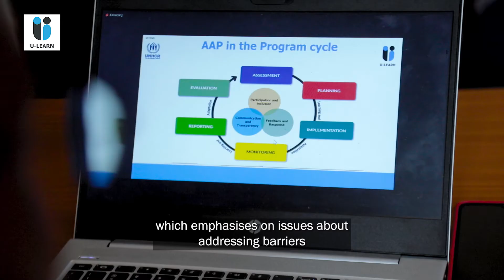Accountability to Affected Populations Training of Uganda Refugee Response Actors - ZOA interview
James Edema is the Hub manager for the "We are able" project under ZOA. He talks about how the AAP training gave him knowledge to effectively co-ordinate, monitor and evaluate the program in line with the AAP way of working.

"I feel I have achieved this objective especially in the area of disability inclusion which emphasizes on issues about addressing barriers but also creating enablers for effective participation for persons with disabilities...I have shared the knowledge we have gained form AAP training with the management and also the staff whom I supervise directly."

The Accountability to Affected Populations (AAP) Training Course (organized in collaboration with UNHCR) strengthened refugee response staff knowledge and skills on the core components of AAP. Over 200 participants were trained from 33 NGOs and UN agencies through seven monthly sessions. Our main audience is refugee response actors in Uganda working at the regional or national level, who would benefit from greater AAP knowledge, skills and resources on practically delivering AAP.